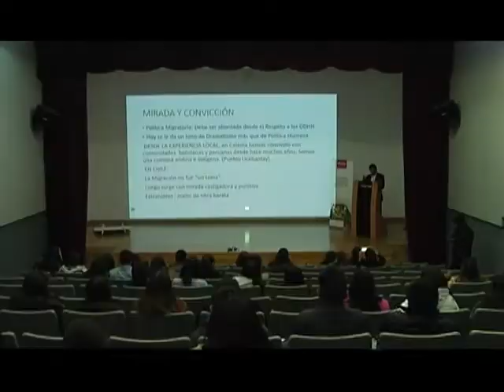25 jun 2018 La Universidad Inacap y La organización Voy Por Ti organizaron seminario de Migración